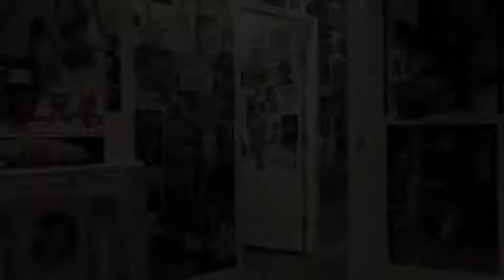ANGE TEASER TRAILER